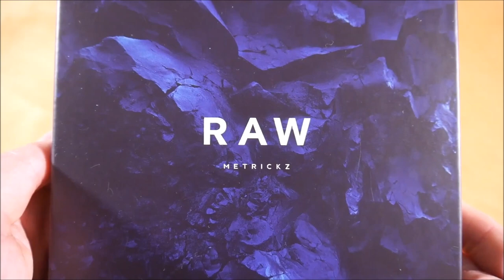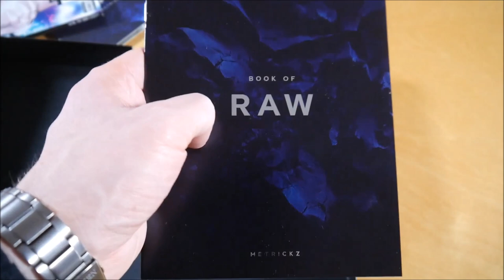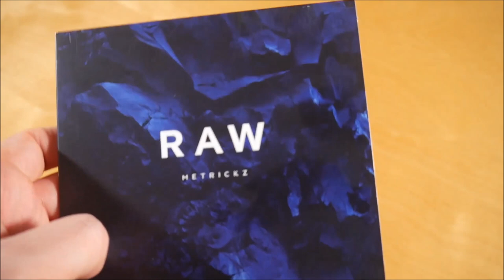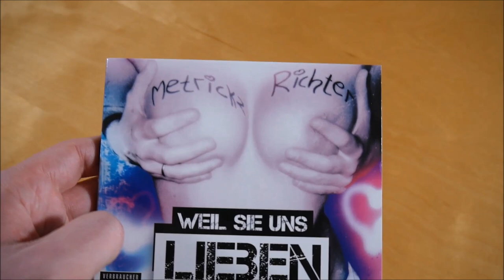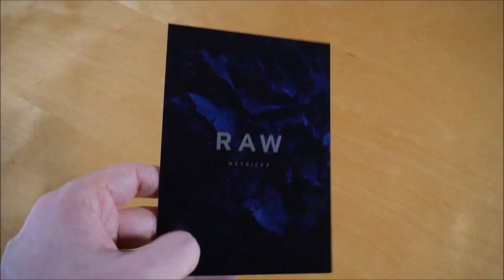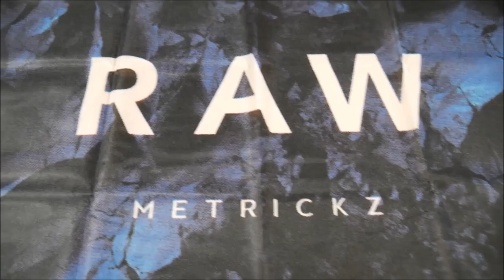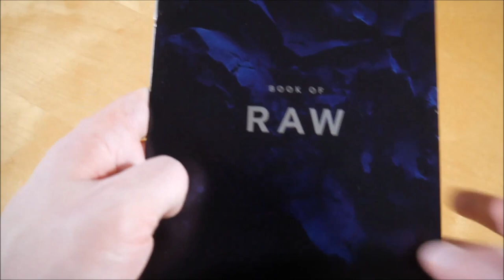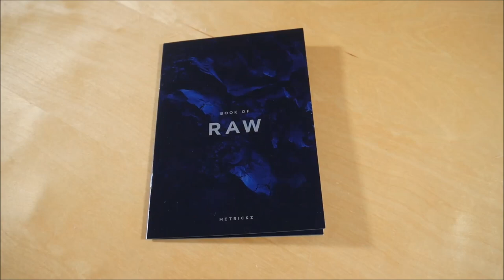Metrickz - RAW Box Unboxing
In diesem Video zeige ich euch die RAW Box von Metrickz.
► Hier könnt ihr das Album kaufen:
Box: ausverkauft
Mehr von Metrickz

► ALBUM INFOS
Metrickz - RAW
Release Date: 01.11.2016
Kaufpreis: ? €

RAW Box Inhalt:
- EP
- Bonus Album (Weil sie uns lieben)
- Fahne
- Karte
- Doppelseitiges Poster
- Textbuch
- Sticker

RAW Tracklist:
01. RAW
02. Stadt Ohne Skyline
03. Everest
04. Burj Khalifa (feat. Richter)
05. Villa (feat. RAF Camora)

RAW  Info:
Die EP von Metrickz erschien am 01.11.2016 über Metrickz.